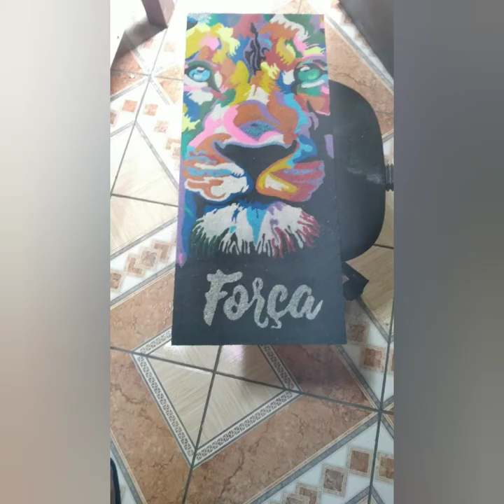ART MODERNA Artesanato de areia ART NA QUARENTENA QUADRO LEÃO DE JUDA MOSAICO DECORATIVO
eu não consigo encontrar alguém que faça esse tipo de artesanato se alguém tiver algum canal que faço ficarei grato FOCO FORÇA & FÉ
artesanato tudo artesanal
ART moderna